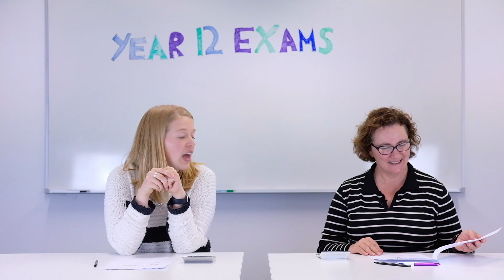ReachOut Australia sit the year 12 exams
At ReachOut, we know that there's life after Year 12 exams. for tips and tricks to help you manage exam and study stress.